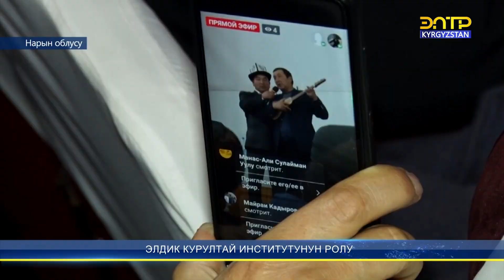ЭЛДИК КУРУЛТАЙ ИНСТИТУТУНУН РОЛУ